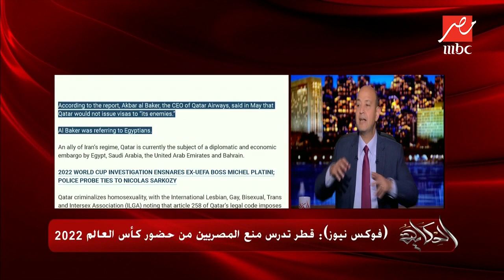فوكس نيوز : قطر تدرس منع المصريين من حضور كأس العالم 2022